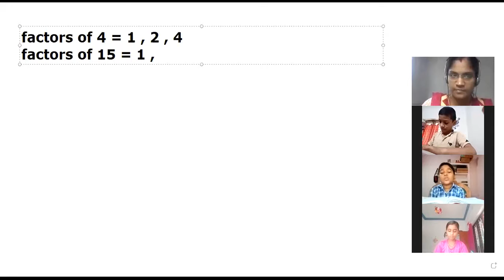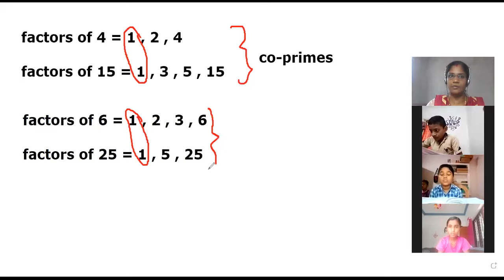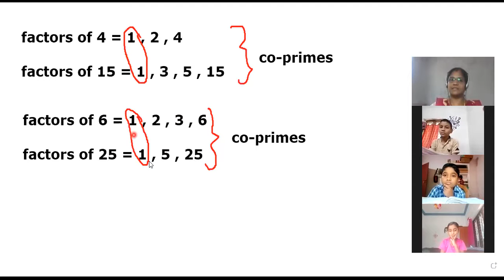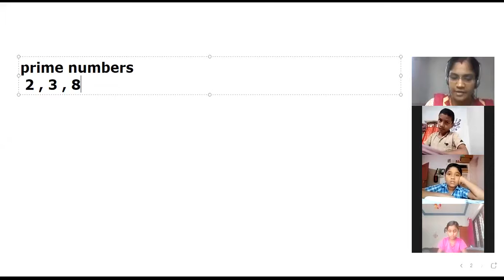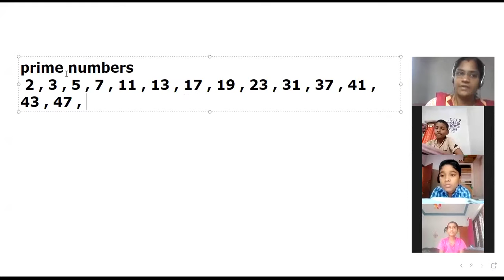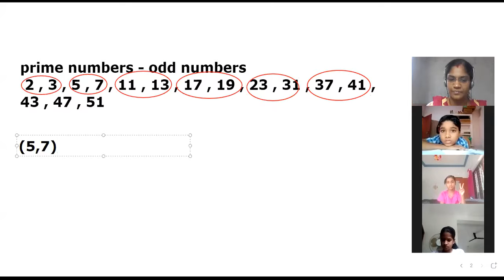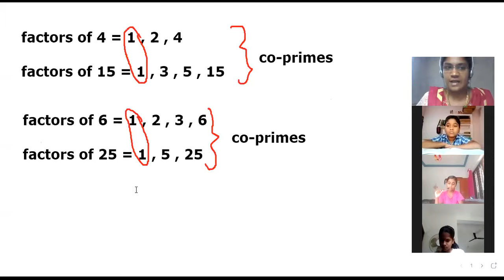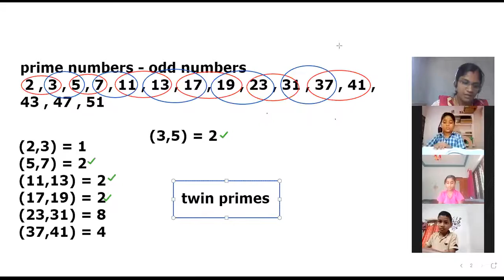CLASS 5 MATHS 16 DECEMBER 2020